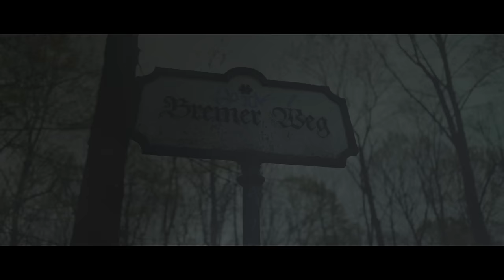HANCE - snow sonnet (Official Music Video)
2022年、12月21日(水）デジタル配信リリース

ドイツ、ベルリンで撮影された、12thシングル、snow sonnetのMVです。

HANCE（ハンス）♠️ シンガーソングライター

会社を経営する傍ら、インディペンデントで活動する、40代でデビューを果たした異色のシンガーソングライター。事務所やレーベルには所属せず、HANCE自ら、各分野のクリエイターを集め、プロジェクトを始動。

世界を旅してきた自身の経験を生かし、「大人が楽しめる音楽を作りたい」という「想い」で、2020年9月、1stシングル「夜と嘘」でデビュー。スペインのバレンシアで撮影された、ミュージックビデオは公開後、国内のみならず世界各国で話題となり、デビュー曲「夜と嘘」は3ヶ月でYouTubeで100万再生を記録。

台湾のiTunes Store・R&Bソウルトップソングで6位。Apple Music R&B/ソウルトップミュージックビデオランキングで、モンゴルで2位、ボリビアで5位にチャートイン。2ndシングル「バレンシアの空」はキルギスタンのJ-POPチャートで1位、マカオ、アルメニアで4位。4thシングル「Rain」はボリビア、アルメニアのJ-POPチャートで2位、4位を記録。

アゼルバイジャンでは、5thシングル「マーブルの旅人」がJ-POPチャートで5位、アルバム収録曲「SMOKE」が6位にダブルランクインを果たした。

2021年5月26日(水)、にリリースされたファーストアルバム「between the night」はマレーシアJpopトップアルバムで3位を記録。アルバムリード曲の「SMOKE」はSpotifyの主要プレイリスト「Tokyo Rising」「soul Music Japan」「New Music Wednesday」にプレイリストイン。

そして、同アルバムのインタビューは米国ビルボードに掲載され、アリアナグランデ、Weekndなど世界のトップアーティストと並び、ツイートされた。

【HANCE 1st Album 「between the night」】

1.序章
2.夜と嘘
3.SMOKE
4.マーブルの旅人
5.Suzy
6.COLOR
7.escape
8.SUNNY
9.Making Shadow
10.バレンシアの空
11.ミッドナイト・イン・カフェ
12. Rain

2022, Wednesday, October 26, digital distribution release.

This is the music video for the 12th single, snow sonnet, shot in Berlin, Germany.

HANCE ♠️ singer-songwriter

A unique singer-songwriter who made his debut in his 40s, working independently while running his own company. Without belonging to an office or label, HANCE has gathered creators in various fields and started a project by himself.

With his "desire" to "make music that adults can enjoy" by utilizing his own experience of traveling the world, he debuted in September 2020 with his first single "The night and the lie" (The Night and the Lie). The music video, shot in Valencia, Spain, became a hot topic not only in Japan but around the world after its release, and the debut song "The night and the lie" recorded 1 million views on YouTube in 3 months.

His debut single "The Night and the Lie" received 1 million views on YouTube in 3 months, and charted at #6 on the iTunes Store R&B Soul Top Songs in Taiwan, #2 in Mongolia and #5 in Bolivia on the Apple Music R&B/Soul Top Music Video Charts, and their second single "Valencia Sky" charted at #1 on the J-Pop charts in Kyrgyzstan, Macau and #4 in Armenia; 4th single "Rain" charted at #2 and #4 on the J-Pop charts in Bolivia and Armenia.

In Azerbaijan, their 5th single "Marble Traveler" reached No.5 on the J-POP chart, and their album track "SMOKE" double-ranked at No.6.

His first album "between the night" was released on Wednesday, May 26, 2021, and reached No. 3 on the Malaysian Jpop Top Albums. The album's lead song "SMOKE" was playlisted on Spotify's major playlists "Tokyo Rising", "soul Music Japan", and "New Music Wednesday".

And the album's interview was featured on U.S. Billboard and tweeted alongside Ariana Grande, Weeknd, and other top artists from around the world.

HANCE 1st Album release on May 26, 2021(Wednesday)!

1 Introduction
2 The Night and the Lie
3 SMOKE
4 Marble Traveler
5 Suzy
6 COLOR
7 escape
8 SUNNY
9 Making Shadow
10 Valencia Sky
11 Midnight in Cafe
12 Rain

snow sonnet(歌詞)

作詞作曲 : HANCE 編曲 : 石垣健太郎

光と闇を彷徨う　雪の雫を集めて
懐かしい声　そこに響いた

罪深いこの両手を　空に映して眺めた
優しい歌　想い出した

氷のように冷たい体をそっと抱き寄せて浮かべた
空の彼方に広がる世界で　君は一人立ち尽くしていたのに

微かな影が　そこにあった

落ちる水が春を待つようにそっと温めて離した

懐かしい声響いた

慈しみ深き夢の　灯火は明日を照らす
いつまでも続いていく

柔らかなこの場所で

snow sonnet(Lyrics)

Songwriting : HANCE  Arrangement : Kentaro Ishigaki

Wandering between light and dark, collecting snowdrops
I heard a nostalgic voice echoing there

I looked at my sinful hands reflected in the sky
I remembered a tender song

I gently held your icy cold body close and floated
In the world beyond the sky, you stood alone

There were faint shadows there

The falling water gently warmed and released you like waiting for spring
In the world beyond the sky, you were standing alone

A nostalgic voice echoed through the air

The lights of a dream of deep compassion will light up tomorrow
It will go on forever

in this soft place